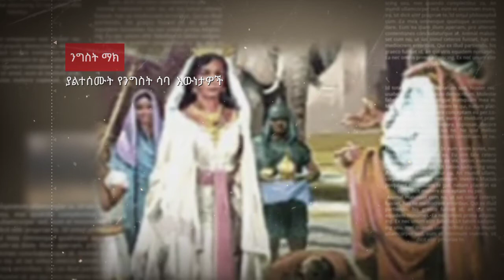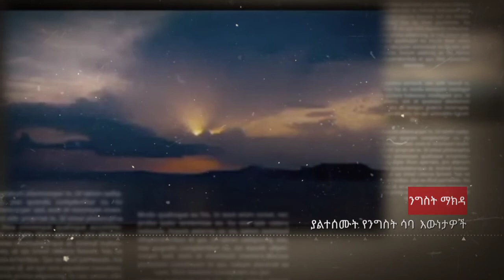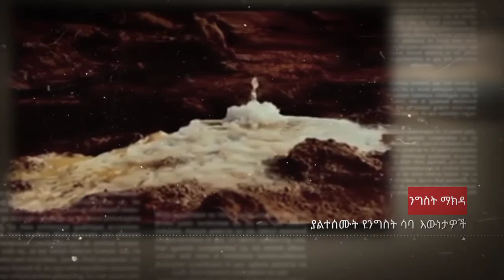ትረካ፡ንግስት ሳባ |ማክዳ| ታሪክ queen of sheba🛑Ethiopia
የ ንግስት ማክዳ/ ሳባ ታሪክ queen of sheba#ethiopiahistory,

 Saba was the king of Kush Kingdom (Ethiopia) for 30 years after King Horkam and before King Sofarid in the list of ancient Ethiopian kings. His reign varies from source to source. For example, in the list of 2375 to 2345 BC. have been. In another calculation, from 2094 to 2064 BC. He reigned.

According to Chief Taye, in the 15th year, because of a famine in Egypt and Sudan, Wato and his tribe of Samaritans from the sons of Canaan entered Kush.
ሳባ በጥንታዊ የኢትዮጵያ ነገሥታት ዝርዝር ዘንድ ከንጉሥ ሆርካም ቀጥሎና ከንጉሥ ሶፋሪድ አስቀድሞ ለ30 ዓመታት የኩሽ መንግሥት (ኢትዮጵያ) ንጉሥ ነበረ። የነገሠበት ዘመን በየምንጩ የሚለያይ ነው፤ ለምሳሌ በተክለጻድቅ መኩሪያ ዝርዝር ከ2375 እስከ 2345 ዓክልበ. ነበረ። በሌላ ቁጠራ ከ2094 እስከ 2064 ዓክልበ. ነገሠ።

አለቃ ታዬ እንደ ጻፈው በ15ኛ ዓመቱ በግብጽና በሱዳን ላይ ረሃብ ስለ ጸና ከከነዓን ልጆች የሰማሪዎን (ሳምሪ) ተወላጅ ዋቶ እና ነገዱ (ወይጦ) ወደ ኩሽ ገቡ።

makeda,queen of shiba,ንግስተ ሳባ,ማክዳ,Ethiopia,Ethiopian history,History,Ethiopian Queens,Queens,የኢትዮጵያ ታሪክ,ታሪክ,ጠቢቡ ሰለሞን

makeda, queen of shiba, ንግስተ ሳባ, ማክዳ, Ethiopia, Ethiopian history, History, ሳባ, Ethiopian Queens, Queens, የኢትዮጵያ ታሪክ, ታሪክ, ጠቢቡ ሰለሞን
adey drama, adey today, adey drama today, adey new, adey new episode, adey new today, አደይ ድራማ, አደይ የዛሬ ክፍል, አደይ ክፍል 48,